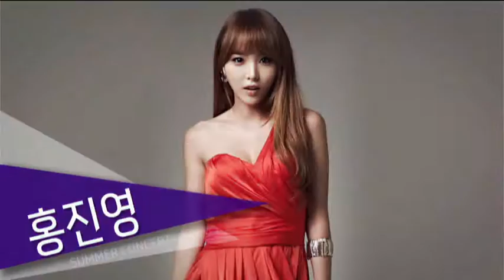2016하이원 쿨 썸머 콘서트가 왔습니다 ~!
찜통더위를 유명가수들과 함께
시원하게 날려버리세요~!